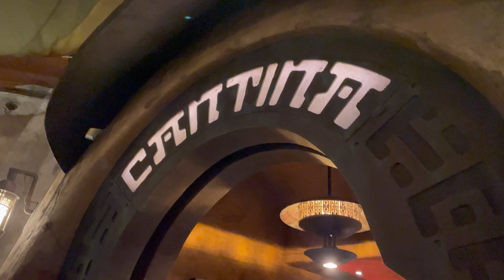Having Fun at Ogas Cantina! | Life Day!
Please join us as we have fun at Ogas Cantina!  Celebrate Life Day!

FB: Once Upon a Good Time
Twitter: Once Upon a Good Time
Tik Tok: Once Upon a Good Time